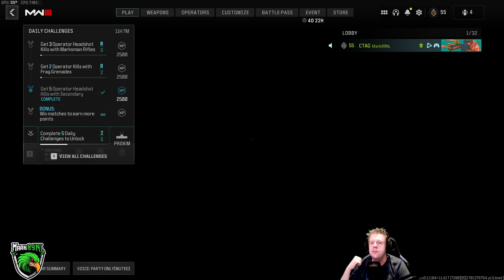De Golden River Camo en eerste wapen gold ~ Call of Duty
Cromotag Youtube